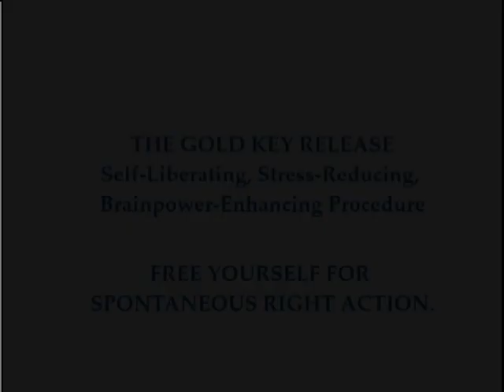GKR Course Announcement #1 2023 9 28b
To learn more and/or to sign onto the announcement list,